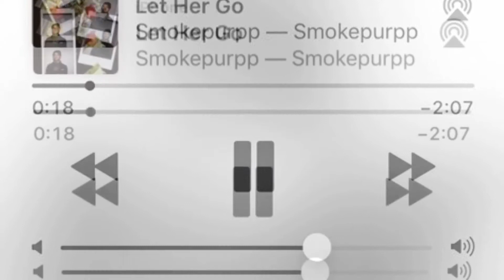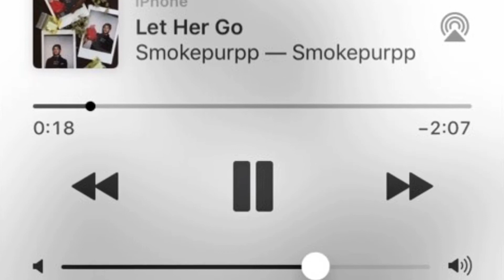Let Her Go